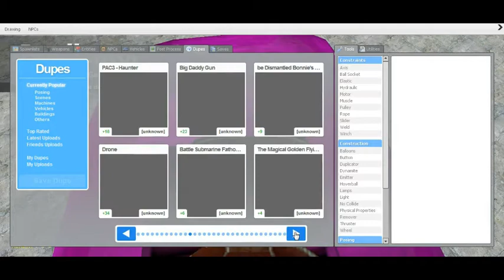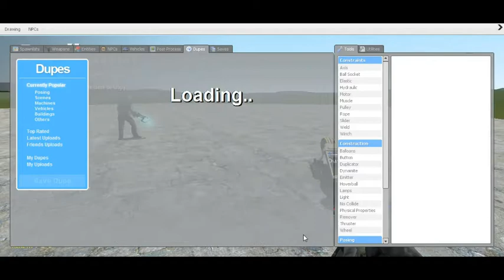Gmod fun Part 1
NEW VIDEOS COME OUT FREQUENTLY